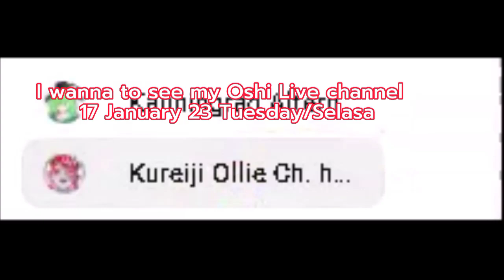Kureiji Ollie Geoguessr Thumbnail are so Cultured [Kureiji Ollie Hololive ID]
Description:
Old Title: Kureiji Ollie Become Furry!!!/Kureiji Ollie Jadi Furry !!! (Furry meme)
At Tuesday 17 January 2023 morning, I just have a empty time to watching V-tuber Kureiji Ollie. I found a scheduled live stream will on air at 20 January tommorow and what got me hooked on Live Geoguessr game is her Thumbnail. Yes, Kureiji Ollie thumbnail activated my neutron and not l3wd, but she become dog-like Furry. But very long time, now i can feel this thumbnail more tempting than thumbnail with Yabe pictures from any Holo ID member.

Really, Furry version of Kureiji Ollie is the best than her boing-boing

ID Translate: Selasa kemarin 17 Januari 2023 saat pagi, aku punya waktu kosong untuk menonton V-tuber Kureiji Ollie. Lalu ketemu Live stream yang dijadwalkan tayang 20 januari besok dan apa yang membuatku tertarik atau terpancing dalam Live game Geiguessr adalah thumbnailnya/gambar pratinjau. Ya benar, Thumbnailnya membangkitkan sistem neuronku dan bukan mesum sih, tapi Ollie berubah jadi Furry bentuk anjing. Tapi untuk waktu lama, sekarang aku merasakan thumbnail satu ini jauh lebih menggoda dibanding yang ada gambar menggugah nafsu dari Holo ID member manapun.

Sumpah, Versi Furry Kureiji Ollie jauh lebih baik daripada boing-boingnya

3 watching now  Streamed live 3 hours ago

5. Mutahar laugh (Everyone know that right ?)

Sorry if something offensive, i just made it for entertainment, don’t get it seriously

Have fun

Sorry, Empty